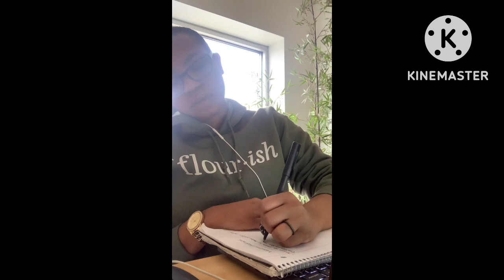DAILY VLOG | RUNNING ERRANDS & ETC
New daily vlog post. Old recordings from before thanksgiving but pushing out quality content from November.

Khrys.wood(personal)